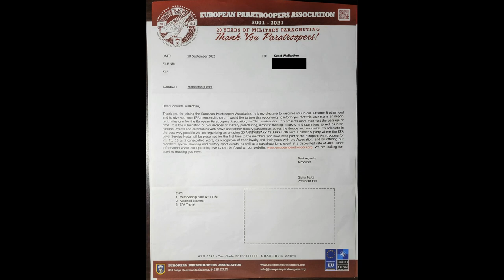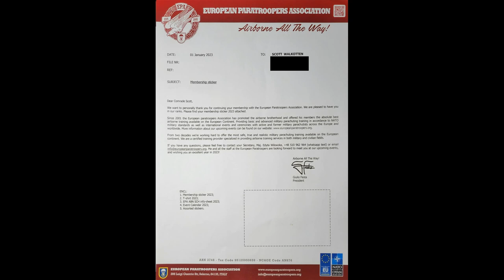My history in the European Paratroopers Association!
A video giving a complete overview and explaining my involvement with the  Non-Profit organization called The European Paratroopers Association.